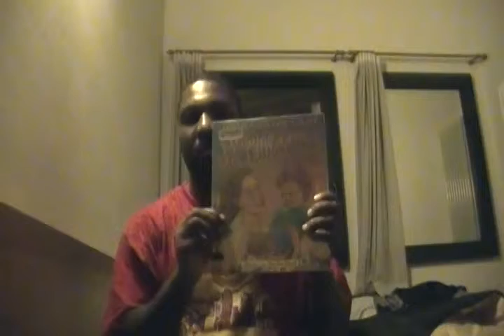momma loves her little son